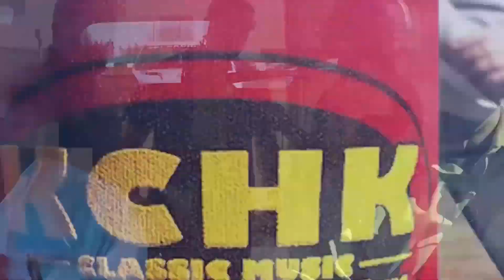Now Hiring 10-16-2023